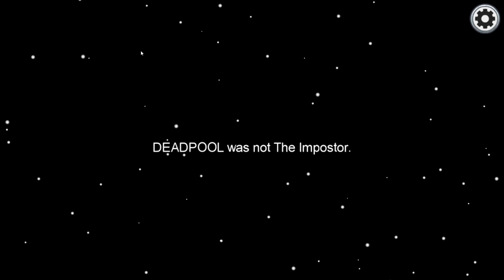Unluckiest CrewMate In AMONG US